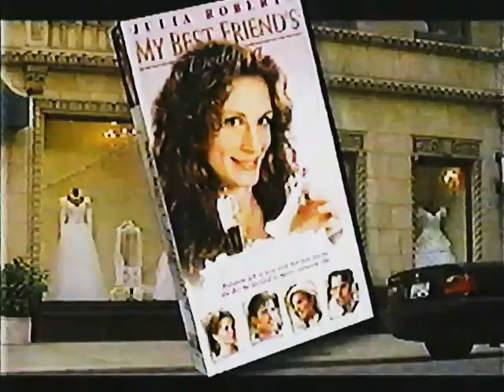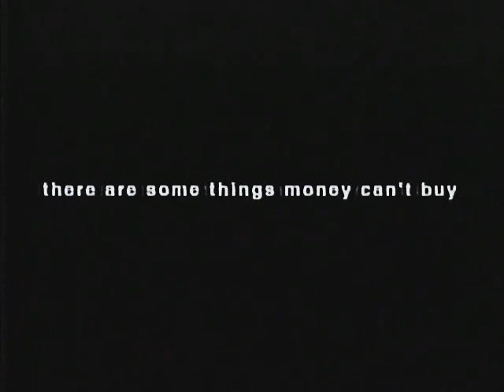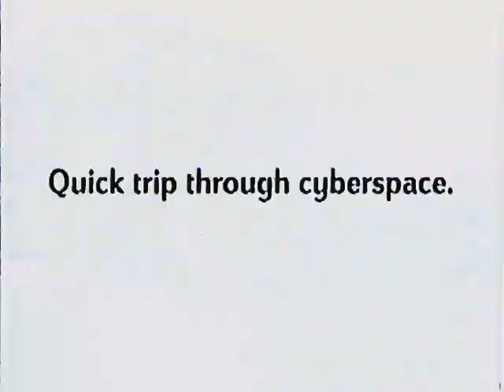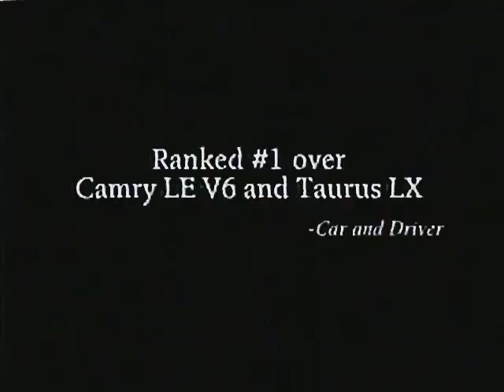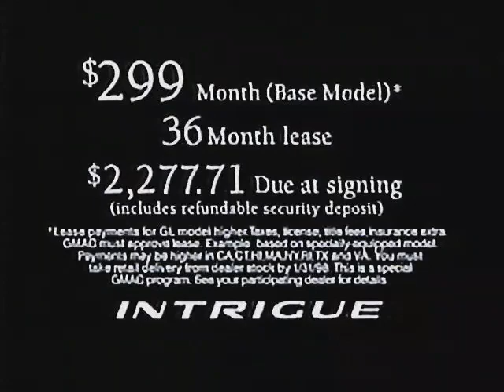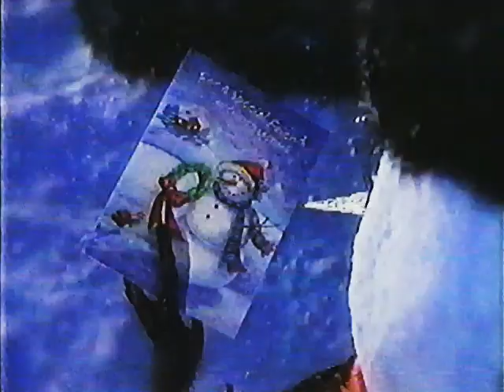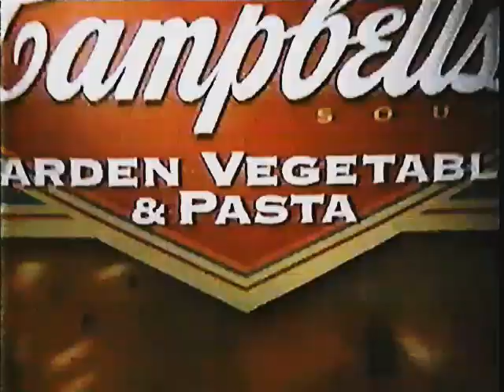(December 17, 1997) WROC-TV 8 CBS Rochester Commercials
Here are some commercials that aired during an episode of Chicago Hope:

1. WindTunnel Vaccum by Hoover
2. Campbell's Home Cookin' Soup
3. Bell Atlantic
4. Nash Bridges CBS bumper
5. Early Edition CBS promo
6. Style & Substance CBS promo
7. My Best Friend's Wedding on Videocassette & DVD
8. Tidy Cat Litter
9. Advil
10. MasterCard
11. Wal-Mart
12. The Young and The Restless CBS promo
13. 48 Hours CBS promo
14. Chevrolet Lumina
15. Nicorette Gum
16. 'Chicago Hope' will continue
17. Late Show with David Letterman CBS promo
18. CBS This Morning promo
20. Ontario Honda
21. On-Air Wireless
22. Ames
23. The Olympics on WROC 8 promo bumper
24. CBS ID (Happy Holidays, 1997)
25. Chicago Hope bumper
26. Hewlett-Packard Computers
27. Wizard Rotary Tool from Black & Decker
28. CARPET...
29. Oldsmobile Intrigue
30. Certs Cool Mint Drops
31. Touched by An Angel & A Christmas Miracle CBS promos
32. Charisma Jewelers
33. Eckerd
34. (same as #23)
35. Ahead on News 8 at 11:00pm...
36. Hallmark Cards
37. Campbell's Garden Vegetable & Pasta
38. David E. Kelley Productions/20th Century Fox Television (1997)
39. Split-Screen Credits

Video footage courtesy of NostalgiaVHS91 at archive.org